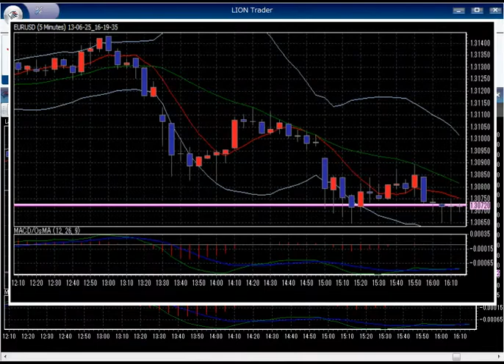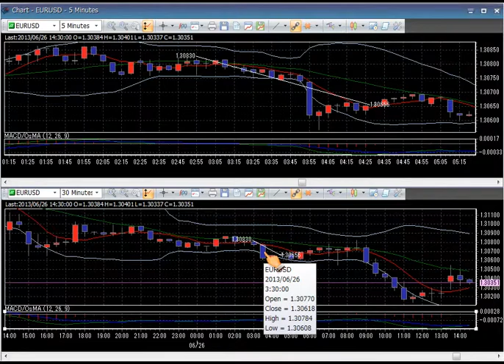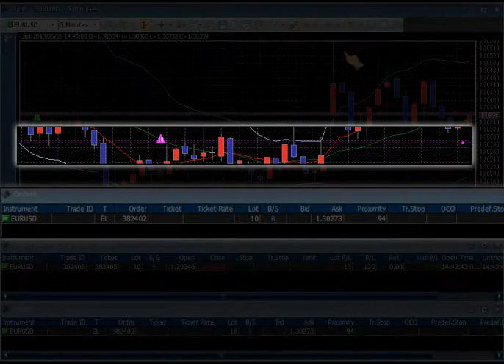Chart Toolbar Overview Part 3 for LION Trader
Major functions on the charts
● Save chart as picture
● Drawing Tools
● How to draw and delete a trend line
● How to link objects in two charts
● Show open position line and order line in chart
● Change Candlestick, Bar and Line in chart